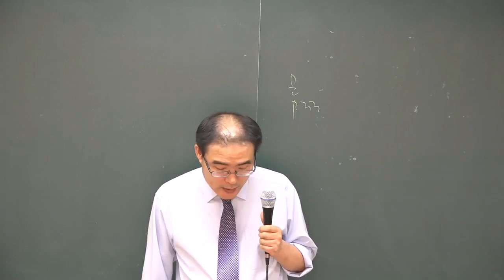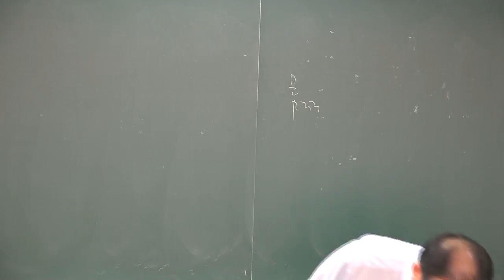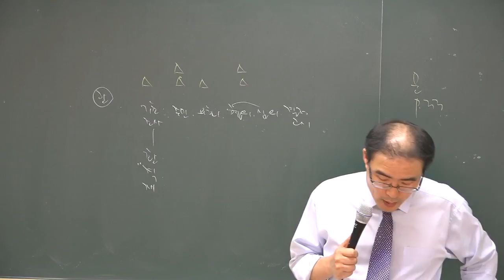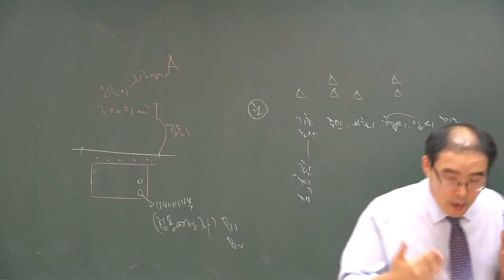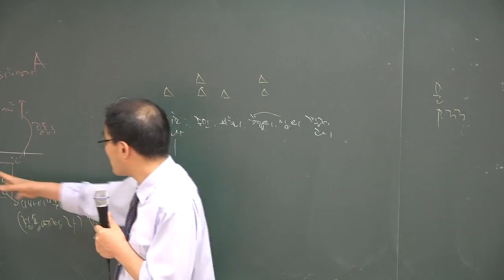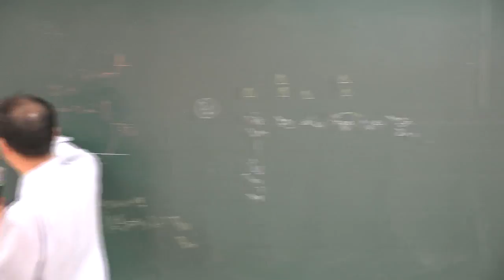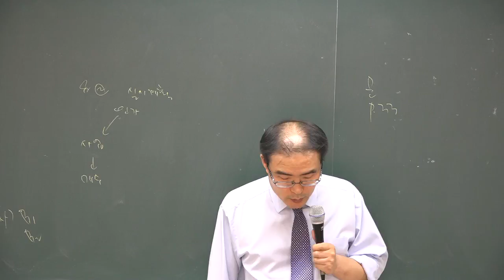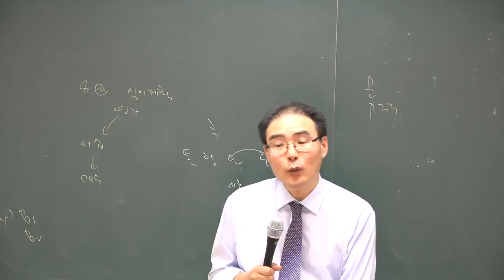[공전무] 2018년 부동산공법 기출특강 4-5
[공인중개사 전부 무료 인강] 2018년 기출문제특강 부동산공법[이환재교수]